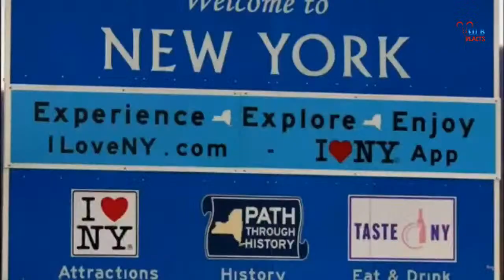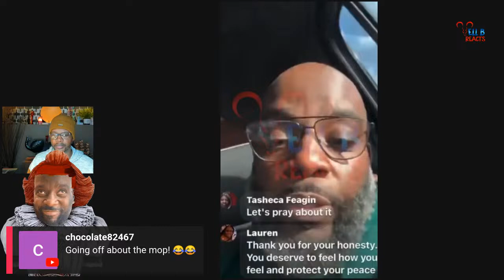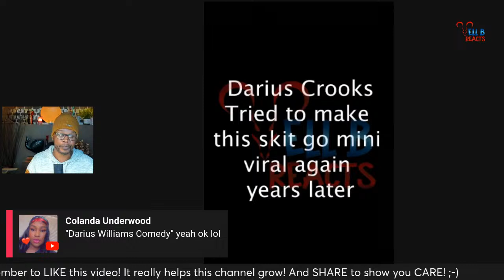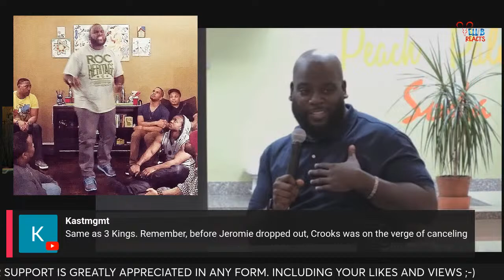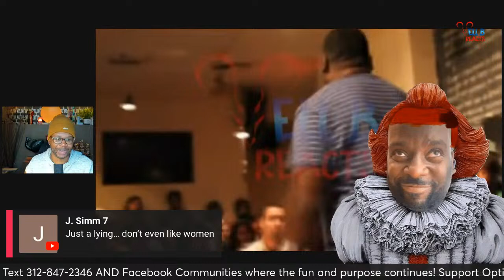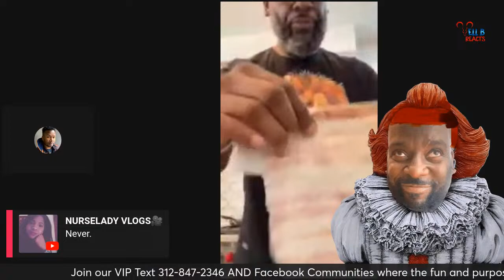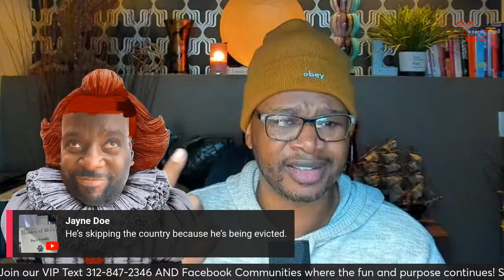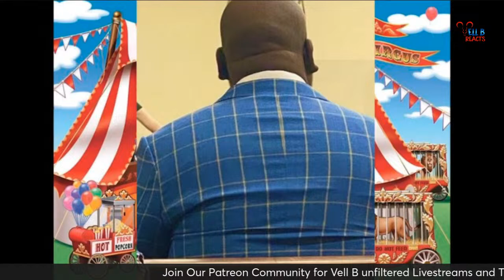Darius Crooks | Chicago Scams to New York Dreams | Continues To Trash Jeromie The Kake King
In this deep dive, we explore the complex and controversial journey of Darius Cooks, tracing his steps from Chicago to New York City. This commentary video brings to light the multifaceted career of Darius, including his attempts at becoming a comedian and poet, and how these ventures played into his later activities.

Through a series of recorded interviews and contrasting statements, we uncover discrepancies in Darius's recounting of his past, providing a clearer picture of the events that have led to widespread discussions about his actions and ethics. Our investigation includes an in-depth look at the claims of misleading hundreds of individuals, leading to significant backlash and a move to reinvent himself in New York.

Moreover, we delve into the fallout from the 3 Kings tour, focusing on Darius's relationship with his former business partner, Jeromie "The Kake King." Accusations and blame surrounding the event's failure are examined, alongside Jeromie's alleged reputation within the baking chef industry.

This video aims to present a balanced perspective, featuring insights from various sources to understand better the intricate web of claims and counterclaims. Join us as we piece together the story of Darius Cooks, shedding light on the complexities of personal and professional reinvention.

SUMMARY OF DARUIS COOKS WILLIAMS MEDIA COVERAGE:
LIVESTREAM TOPICS
0:00 - Intro Trailer